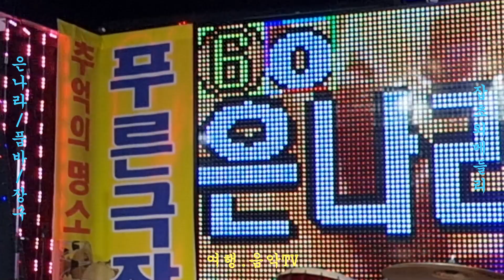품바 / 은나라 품바.장구 / 잡초 외 메들리 (영등포 푸른극장) 2022.06.13.